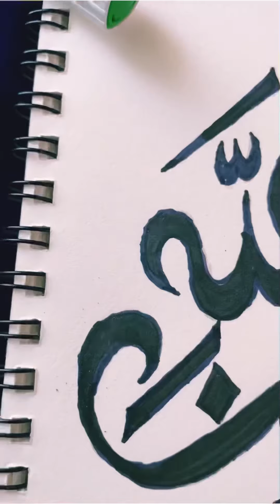Subhanallah Calligraphy in Arabic !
Hello Everyone 😁

Welcome to another video. In this video i am going to draw SubHanAllah in arabic.